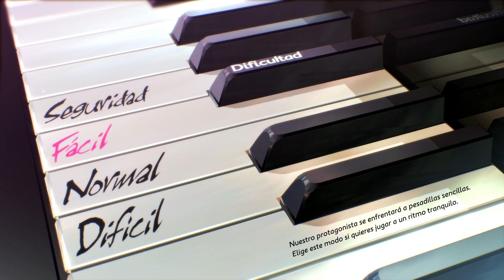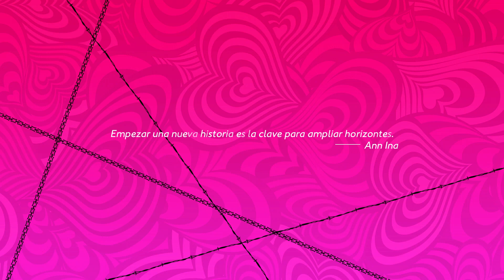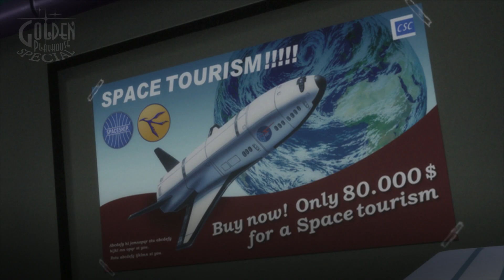Catherine: Full Body (PS4) Gameplay Español ❤️ "Un Thriller de Acción y Puzles para Adultos" ❤️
● Catherine: Full Body (PS4) Gameplay Español [Prólogo] Primera Hora de Juego

He grabado este gameplay en su versión de "Playstation 4" gracias a una copia del juego facilitada de forma gratuita por Koch Media

-[ Descripción ]-

Catherine trata una historia entre el amor, la traición y el miedo a comprometerse. Disfruta de este picante juego de acción, puzles y aventuras totalmente original de los creadores de la serie Persona, ahora en una versión actualizada con nuevos gráficos y una jugabilidad mejorada para PlayStation 4. ¿El fin del amor? Alcanza la cima o morirás en el intento.

-[ La Historia ]-

Nuestro indeciso protagonista, Vincent, lleva cinco años con su novia Katherine, pero, en lugar de dar el siguiente paso y casarse con ella, tiene un lío con una rubia explosiva llamada Catherine. Sumido en el pánico por su propia infidelidad, se deja consolar por el inocente aspecto de Rin, ¡cosa que no hace más que complicar el asunto!

Y por si fuera poco, el desafortunado de Vincent empieza a tener pesadillas que lo obligan a escalar por su vida...

¿Podrá superar la prueba del placer y el dolor?

-[ La Premium Edition de Catherine Full Body Heart's Desire contiene ]-

- Juego Catherine Full Body
- Oveja de peluche (12cm. de largo aproximadamente)
- Banda sonora original en CD
- Libro de arte de tapa dura
- Caja metálica
- Cofre de coleccionista

-[ Ficha Técnica ]-

● Desarrollador: Atlus
● Producción: Atlus
● Distribución: Koch Media
● Lanzamiento Europa: 03/9/2019
● Género: Aventuras, Puzzle,
● Jugadores: 1
● Online: Si
● Idioma: Voces en Inglés y Japonés y subtítulos en castellano.
● Precio: Edición Estándar 59.95 / Edición  Premium 79,95 (Precios Aprox)
● PEGI: 18
● Plataformas: , PS4,
● Formato: Digital, y Físico